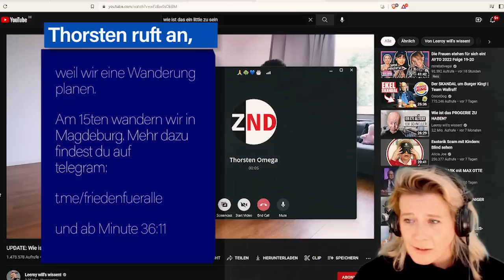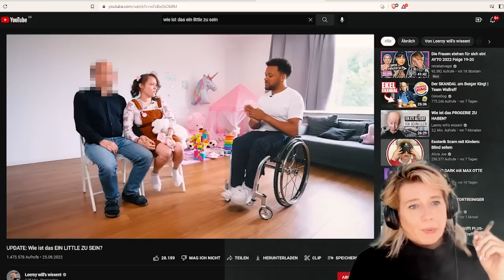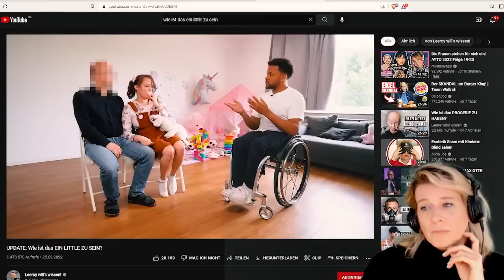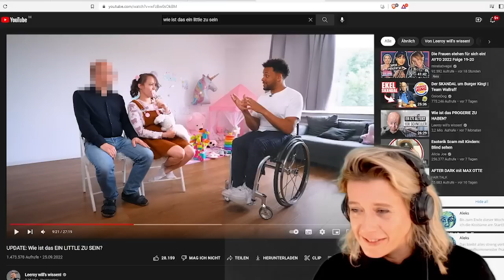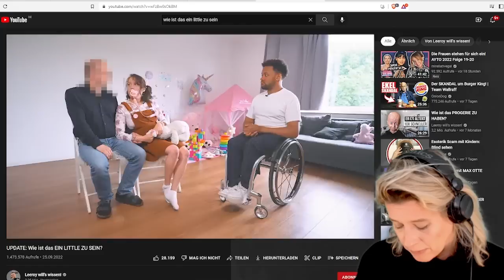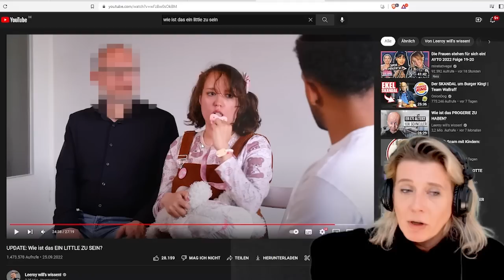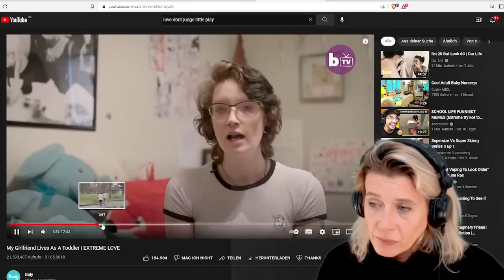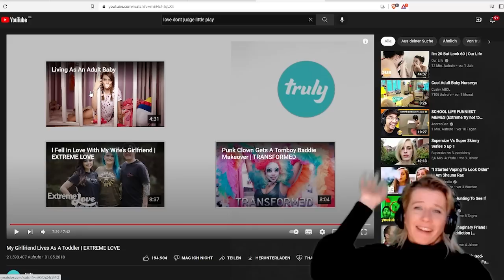AKZEPTANZKULTUR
Stell dir einfach vor, es wär ein Livestream …
Momentan kann ich leider nicht streamen, darum dieser Ersatz. Wenn Du mich und die anderen Bämmtologen aber so richtig live erleben willst, komm doch einfach mit uns wandern am 15ten.

Mein neuer Podcast mit Zauberblume Aleks

Briefe, Belohnungen & gute Wünsche an:

BÄMM
Postfach 10 01 24
16535 HOHEN NEUENDORF